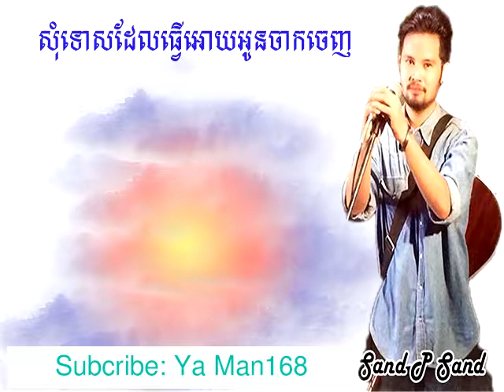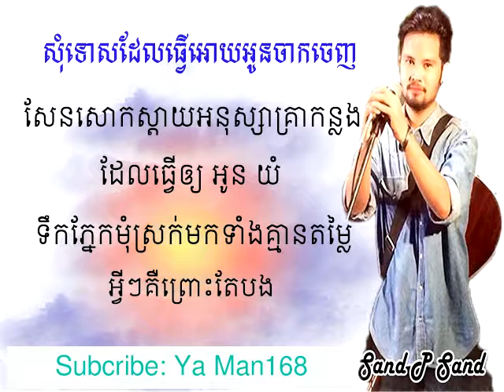P-Sand, Som Tus Del Tver Oy Oun Chak Chenh, សុំទោសដែលធ្វើអោយអូនចាកចេញ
P-Sand, Som Tus Del Tver Oy Oun Chak Chenh, Khmer Original Song, P-Sand New Song,Kmeang Khmer Song, Adda, Heng Bunleap, Bong poy,
bong pouy,
ar pouy kon aov,
Khem New  Song
bek oun mean loy chay cheang mon,
Srolanh Bong Lers Hey,
Khmer old song, khmer song,
Khemarak sereymun,
khem,
preab sovath,
sinn sisamouth,
sin sisamot,
sin sisamoth,
sin sisamouth,
ros sereysothea,
ros serey sothea,
noy vanneth,
hem sivon,
meas soksophea,
sok pisey, toch sreynech,
song senghon,
keo sarath,
sokun nisa,
aok sokunkanha,
Uok Sokunkanha,
houy meas,
pen ron,
Khmer boxing,
Ctn,
ctn comedy,
ctn peakmi,
ctn joke,
ctn funny,
abc news,
sambok khmom,
my tv,
apsara tv,
apsara news,
bayon tv,
international tv,
cnn,
anilmal video,
Sambok khmom,
rfa,
rfi,
voa,
fm 102,
fm 105,
Peakmi,
peakmy,
kroeun,
kreun,
krem,
koy,
kroch,
kroc,
knhong,